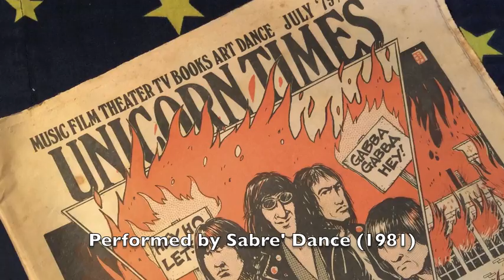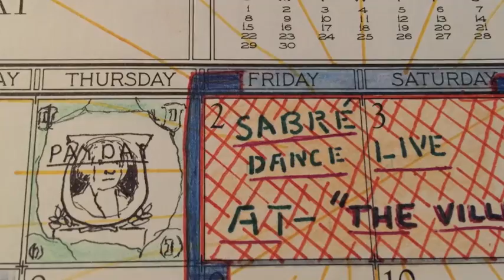Fortune Teller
Written by Allen Toussaint - Performed by Sabre' Dance - P. Shipley (Guitar), D. Fortney (Bass), E. Beckner (Guitar & Vocals), Tony (Drums)